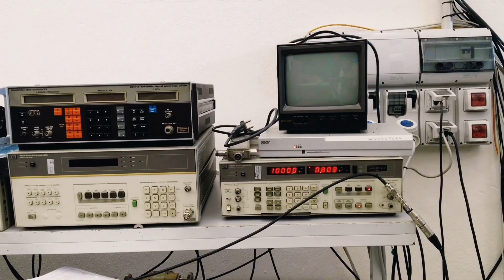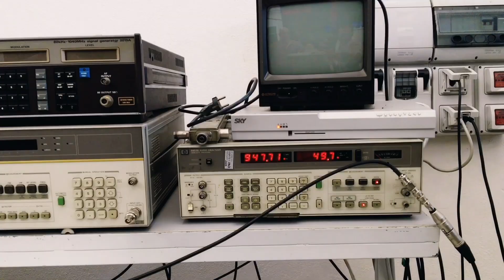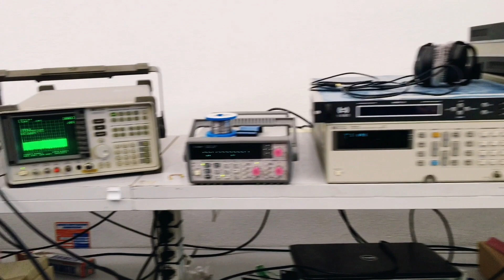SFN: Come risolvere le interferenze tra due segnali FM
L'ing. Antonello GIovannelli ci spiega come risolvere il problema di interferenze fra frequenze Radio che si sovrappongono.
Simulando in laboratorio la propagazione dell'onda elettromagnetica, cercando di capire le diverse intensità di campo, attraverso due trasmettitori Elenos.